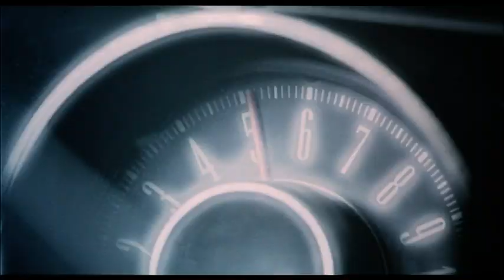Highway Men - La Pousuite Infernale (2004/Thriller) - Bande Annonce VF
Titre : Highwaymen - La Poursuite Infernale
Genre : Thriller
Titre original : Highwaymen
Année : 2004
Réalisateur : Robert Harmon
Acteurs : James Caviezel, Rhona Mitra, Frankie Faison, Gordon Currie, Colm Feore, Paul Mota, Michael Stevens
Synopsis :
La peur règne sur les routes depuis que Fargo, un tueur psychotique en série, s'en prend à de jeunes femmes en se servant de son El Dorado 72 comme de la pire des armes. Rennie, dont la femme fut l'une de ses victimes, est sur ses traces. Il va unir ses forces à celles de Molly, la seule qui lui ait survécu. Ensemble, ils vont s'attaquer à ce monstre sur son propre terrain. Entre Fargo et ses deux poursuivants, le duel est à la fois mécanique et psychologique. Rennie doit comprendre l'intime façon de penser de Fargo pour avoir une chance de le prendre de vitesse.